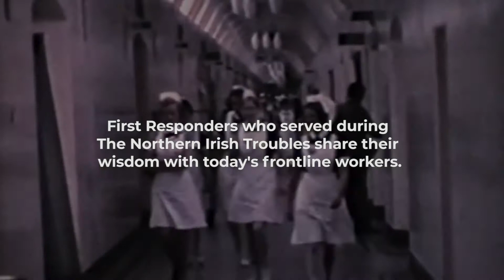First Responders speaking to frontline workers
In February eight First Responders decided to ComeEngage with us to create and perform a new piece of theatre about their time on the front lines of The Troubles.

Then, during lockdown, they created this beautiful video for those frontline workers worked tirelessly to give of themselves so completely during this pandemic.

In it, they share their wisdom and kind words.

We share now it in our DigitalPlayhouse in the hope that anyone out there who needs to hear their words of strength and resilience.